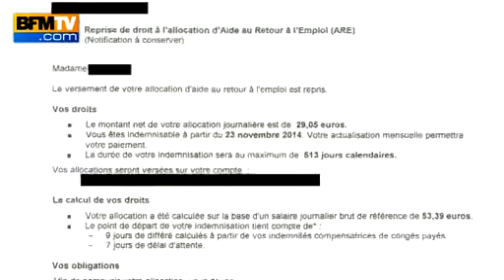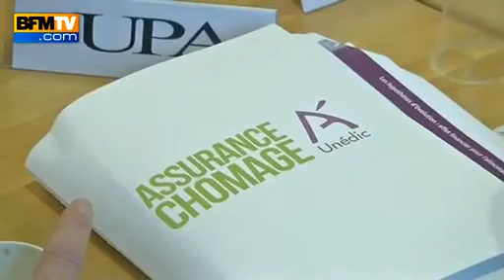Pôle emploi : les couacs des droits rechargeables